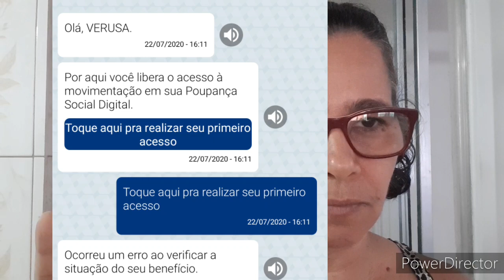Auxílio emergencial: 22/Julho o Meu número de telefone é esse 📱(7372 ) O que significa isso?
CAIXA Tem  Hoje entrei em minha conta digital caixa tem e descobrir que o número de telefone cadastrado não é o meu pois termina com 7372 e  não confere com o meu número de telefone cadastrado no Ministério da Cidadania em 7/abril de/2020.